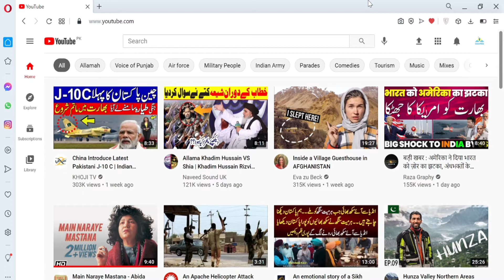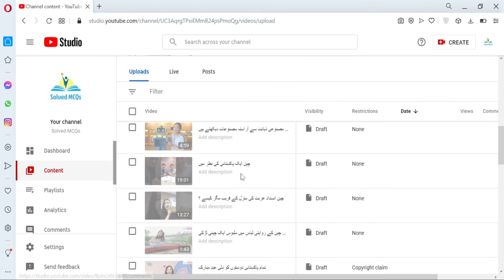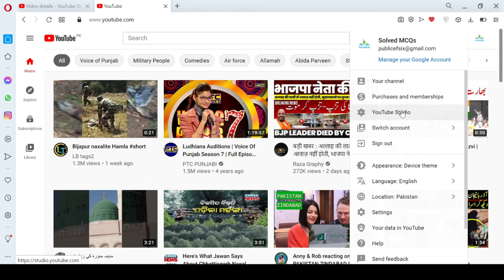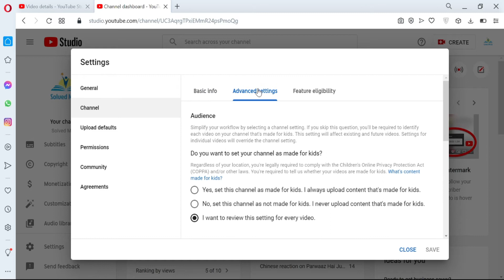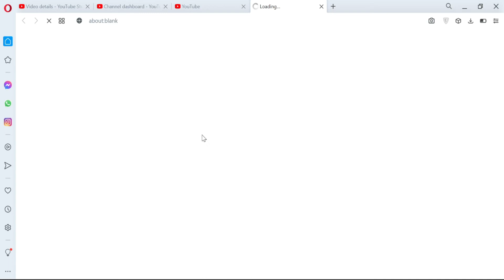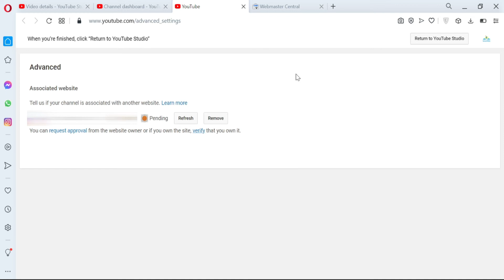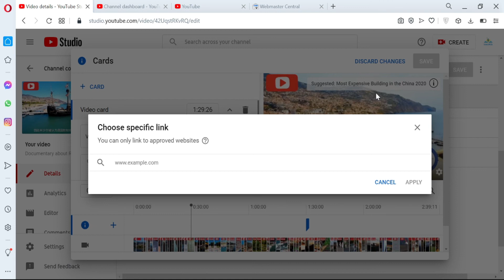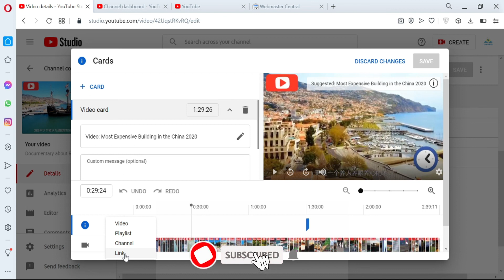How to Add a Clickable link to your YouTube Video 2021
This video shows you How to add Clickable Link on YouTube Live videos. It is very simple Just follow the video steps.

How to put links in YouTube video description,
Add clickable link to video,
How to add suggested video link on YouTube,
YouTube video link,
how to add a link to a video,
how do i add a clickable link to my YouTube video 2020,
how to post a clickable YouTube link on videos,
how to put a clickable YouTube link YouTube video,
How to add clickable link to YouTube video description,
Clickable link to your YouTube video,
Add clickable link on your YouTube video,